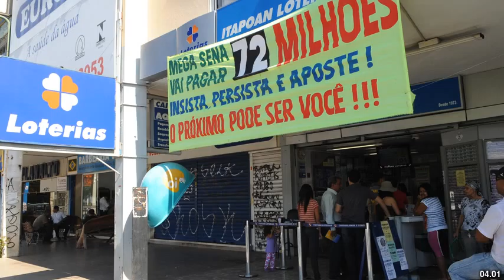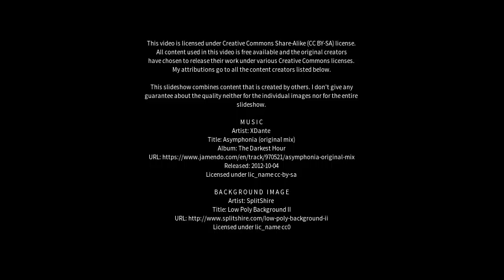Best places to visit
Best places to visit - Palotina (Brazil) Best places to visit - Slideshows from all over the world - City trips, nature pictures, etc.